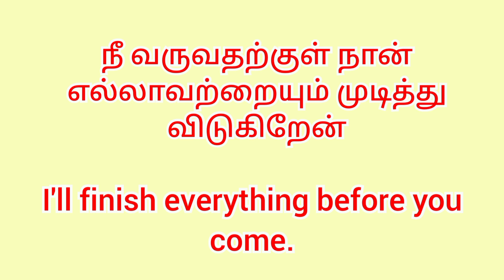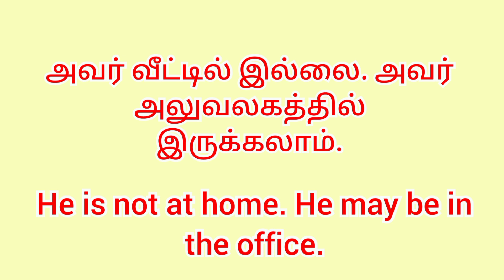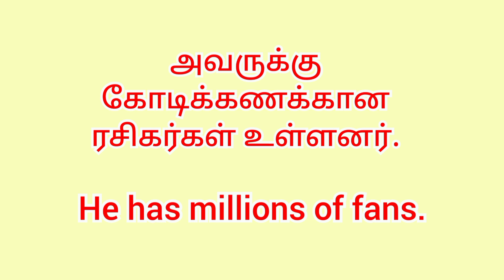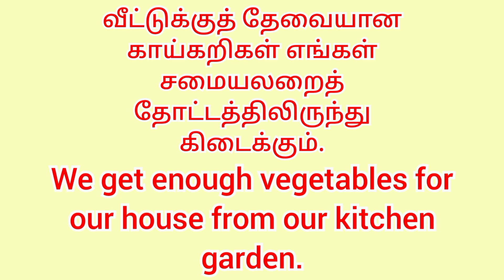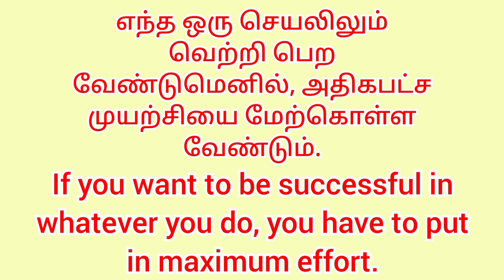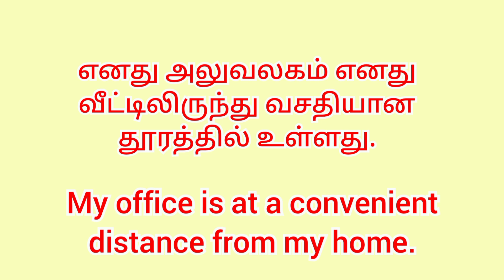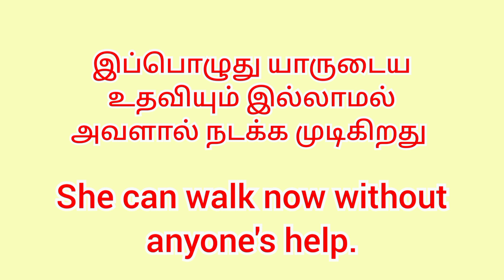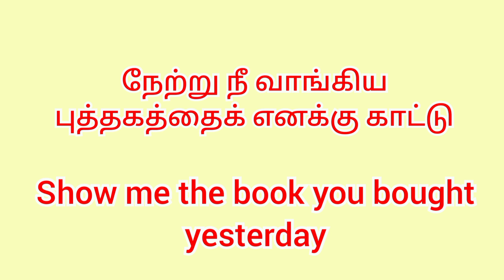Easy sentences for daily use